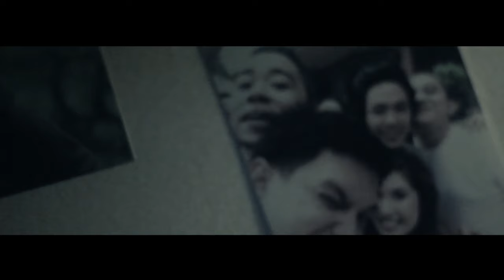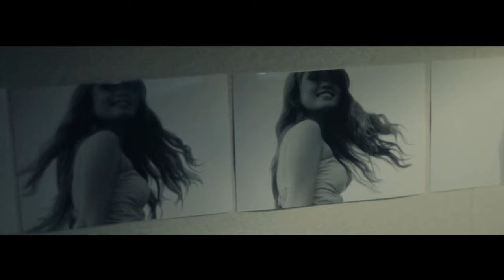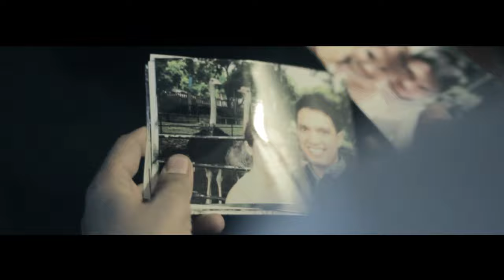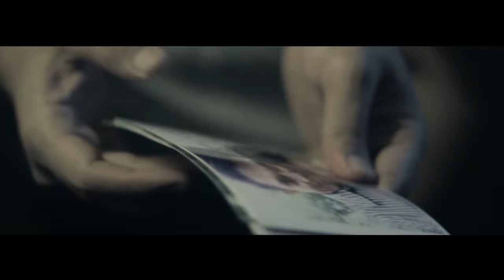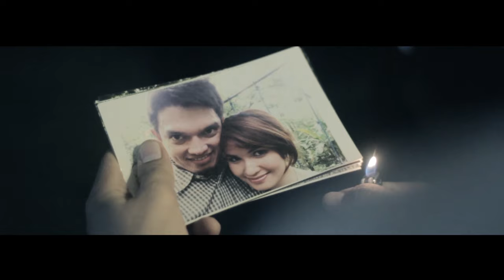SICARIUS - PAALAM SALAMAT [Official Music Video]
Sicarius' 2nd music vid - PAALAM SALAMAT.  Inspired by the Motion Picture "Cashback" - a film by Sean Ellis.  A song from the debut album FOR THE LOVE AND MUSIC.

Producer:   SICARIUS
Director:   Ralph Quijano
Production Designer:   Christian "Tano" Panaligan
Camera Shots by:   Ralph Quijano
                             Arvin Jon Lat
                             Bryan Figueras
Stills:   Alvarez Alva
Editor:   Ralph Quijano
Make-up:   Emma Ramirez / Kat Meneses
Talents:   Bryan Figueras
              Monique Fajardo

Special Thanks to:
     DZA Yrable Shoppe
     OBM [Original Batangueño Music]
     Play Productions
     Barikan Sessions
     Whatshewears Sole
     Days Hotel
     Wehavenoeyedea Sessions
     Angelo Fan Photography
     Apt Crew
     Monopond Recording
     Thirstday Group

SICARIUS are:
     Bryan Webster Figueras
     Meldrick Johnson Figueras
     Rose Mark Kinnard Cepillo
     Shallum John Recto
     Sharezer Recto